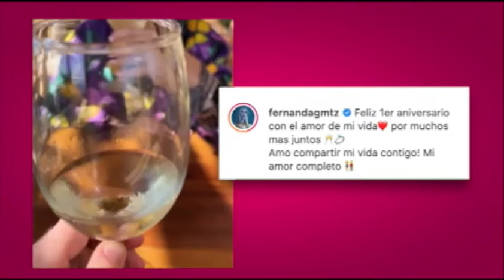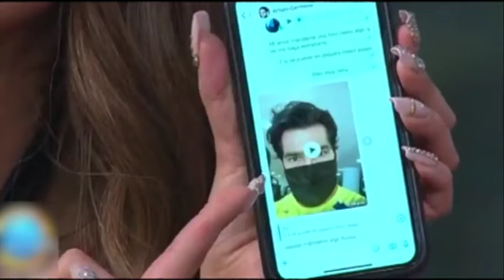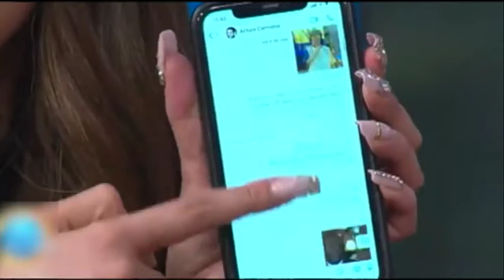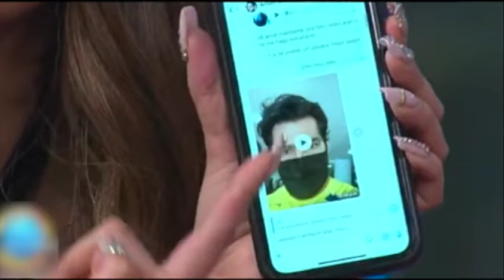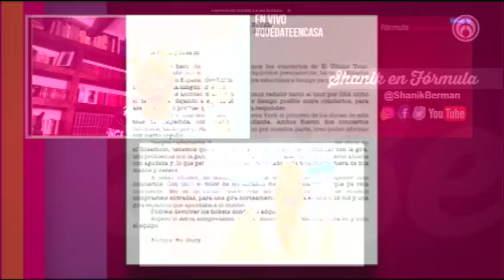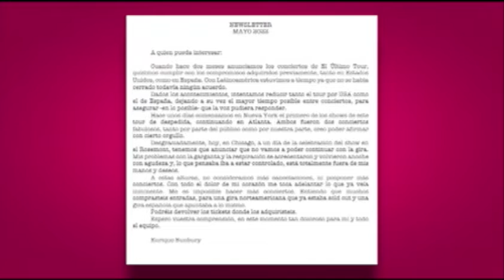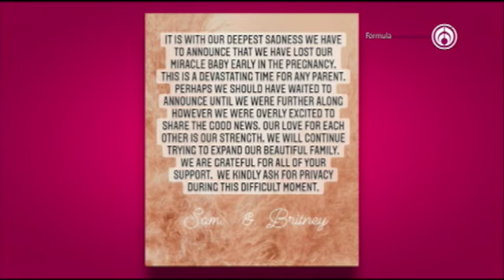SE TE PUEDE CAER LA NARIZ POR INYECCIONES PARA RESPINGARLA | Programa Completo 16 de Mayo de 2022